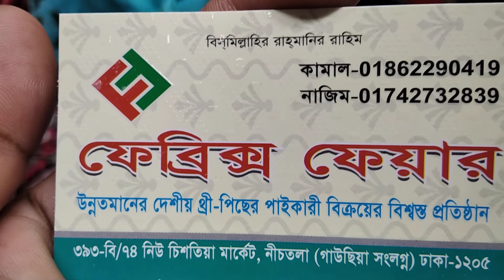You will get only 500 taka and all new loans.. নিত্য নতুন সব লোন থ্রি পিস একেবারে সস্তায় মাএ ৫০০টাকা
৩৯৩/বি৭৪ নিউ চিশতিয়া মার্কেট নিচ তলা
(গাউছিয়া সংলগ্ন)   ঢাকা ১২০৫
কল: ০১৭৪২৭৩২৮৩৯

আরো আনকমন ডিজাইন কিছু কিছু কালেশন দেখতে হলে ক্লিক করুণ নিছের লিংকে

393/B74 New Chishtia Market Ground Floor
(Adjacent to Gauchia) Dhaka 1205
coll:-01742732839